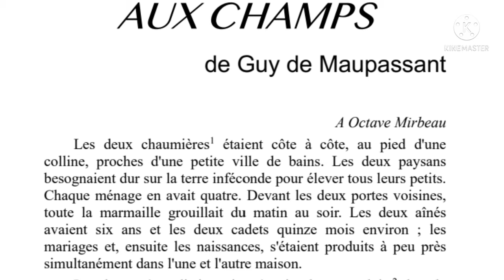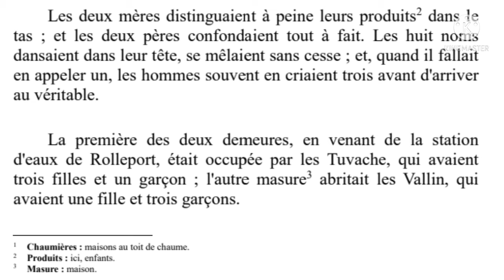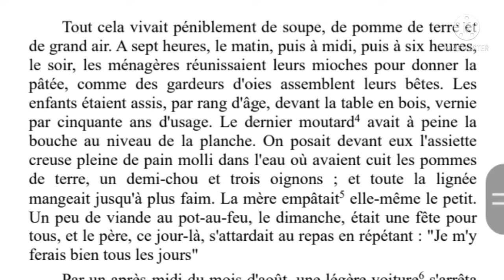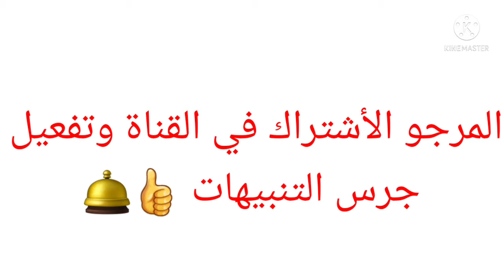tronc commun#Aux champs lecture: la situation initiale قراءة الجزء الأول مع الشرح بالدارجة